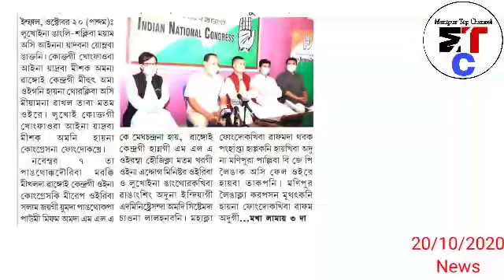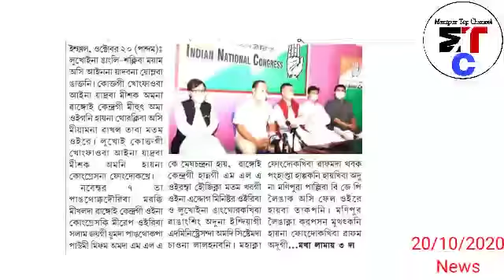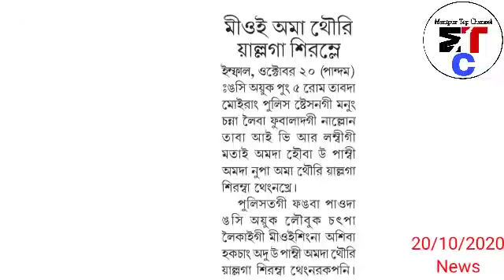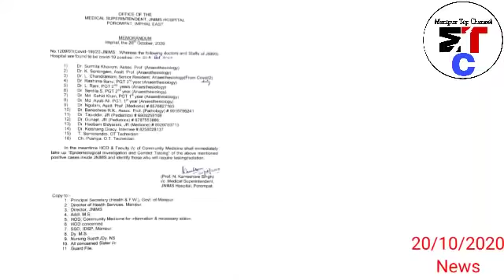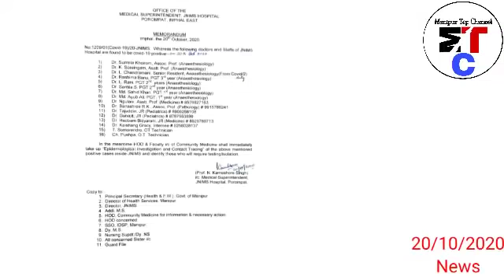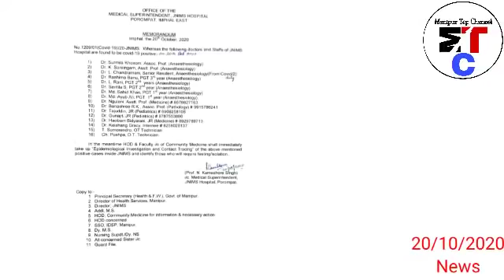Manipur pumba da October 23 gi Pung 2pm dagi Total Lockdown Numit 14 tauragani Lanna Sandorak khre